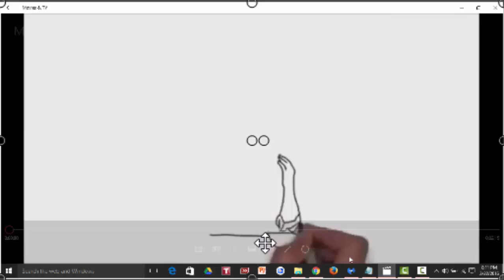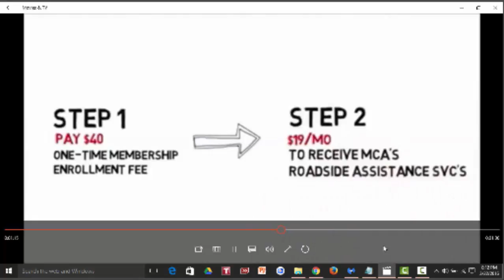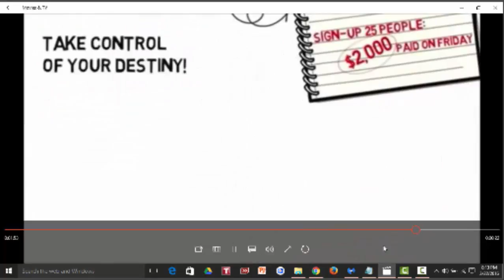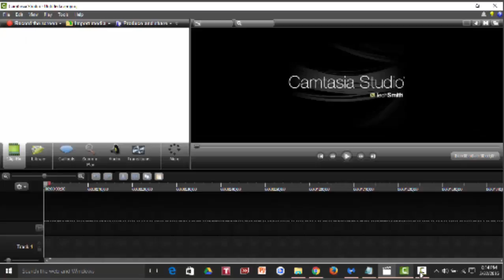Motor Club of America Offline Marketing 2016 by Larry Jackson MCA Review 2016-2017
Motor Club of America MCA 2016 is by far the easiest and most lucrative way to make money online for the simple reason that so many people have cars, and would certainly enjoy these benefits and services that this auto club Motor Club of America offers. Go here and register and register and receive your package in the mail.

There are so many ways you benefit, from discount at various popular hotels and motels, as well as discount on rental car from all of the major companies. Discount on eye glasses and the associative services.

Cash advance for for hotel stays if you are stranded, to bail bonds up to 25 thousands dollars if you are in any type of trouble.